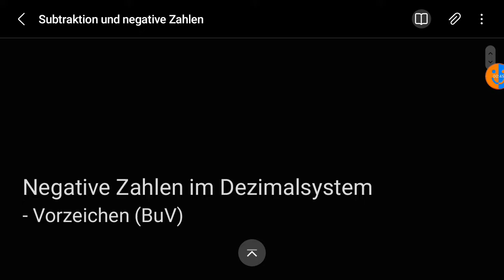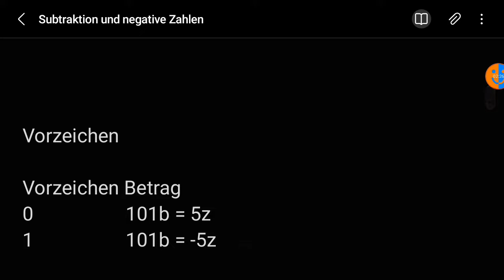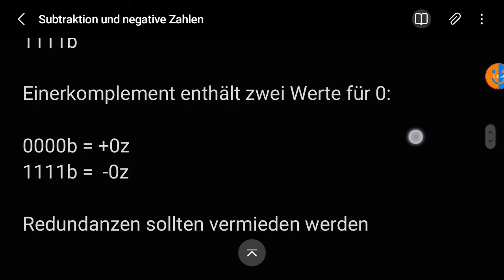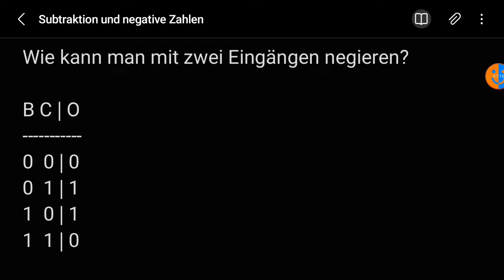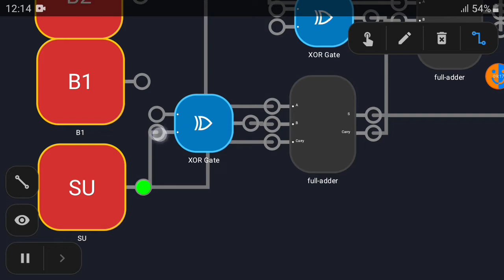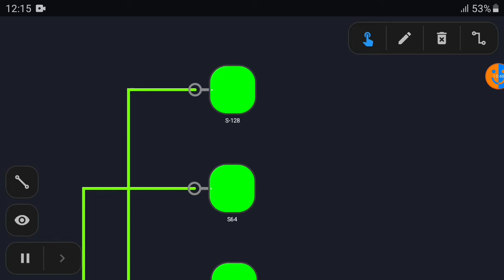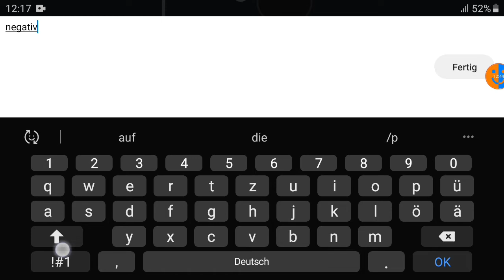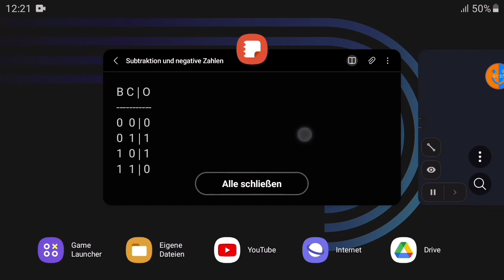negative Zahlen und Subtraktion | 8-Bit Computer #4.2